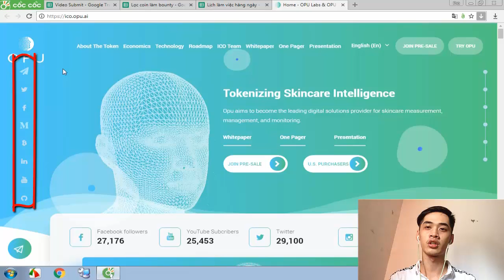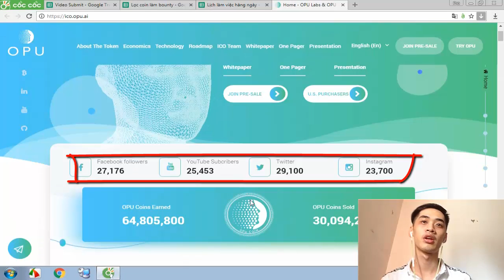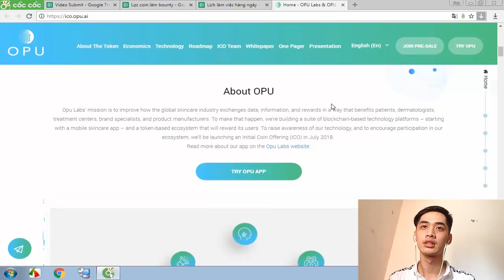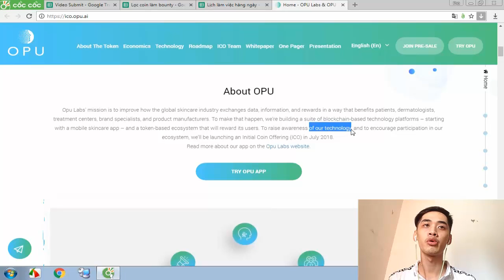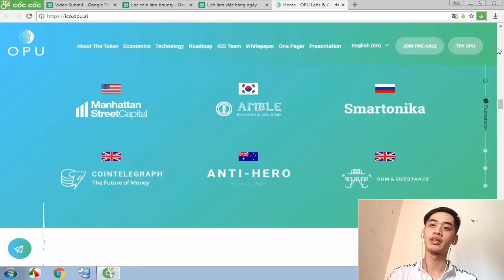OPU - Định hướng cho tương lai trong chăm sóc da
Opu Labs' mission is to improve how the global skincare industry exchanges data, information, and rewards in a way that benefits patients, dermatologists, treatment centers, brand specialists, and product manufacturers. To make that happen, we’re building a suite of blockchain-based technology platforms – starting with a mobile skincare app – and a token-based ecosystem that will reward its users. To raise awareness of our technology, and to encourage participation in our ecosystem, we’ll be launching an Initial Coin Offering (ICO) in July 2018.